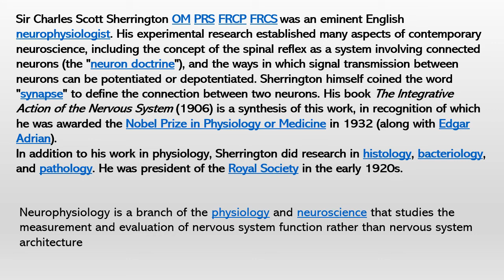Daily Dose Of Motivation 466 Nobel Prize Winner Charles Scott Sherrington Medicine